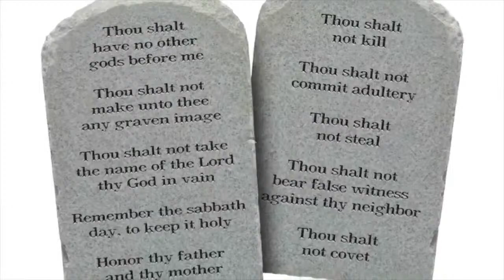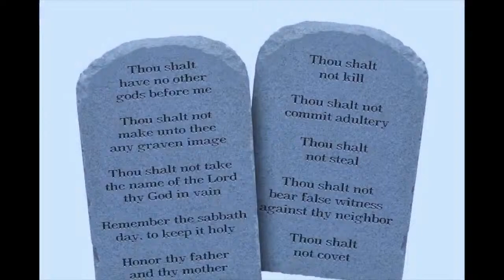IOG - Balm of Gilead - "The Lord's Passover"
Welcome to another edition of the Balm of Gilead radio show. Brought to you exclusively by The Israel of God Bible Study Class in Riverdale, IL.
The Balm Of Gilead Radio Show airs every Thursday at 7:30pm CT

Periscope @BalmOfGileadRadio

The Israel of God
520 W. 138th Street
Riverdale, IL. 60827

Credit:
Song - "Balm of Gilead"
By the Israel of God Choir
Writer - Bro. Jacob
License - Unlimited - exclusively for the IOG - Balm of Gilead